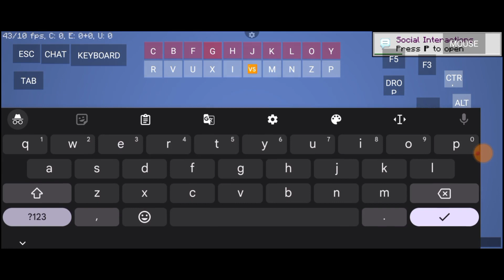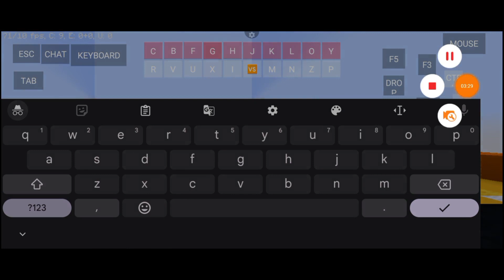Showcase Map LuckyBlock Pojav Launcher Minecraft Indonesia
Oke kali ini aku akan share Showcase Map LuckyBlock Pojav Launcher Minecraft Indonesia

map Minecraft yang penuh dengan lucky block dan juga dunia yang berbentuk lucky block yang mana bisa membuat kalian keberuntungan dan membawa tidak keberuntungan wah semoga kalian beruntung menggunakan maaf ini karena aku saja sudah menggunakan yang sudah pusing semoga kalian bisa menggunakannya dengan baik oke